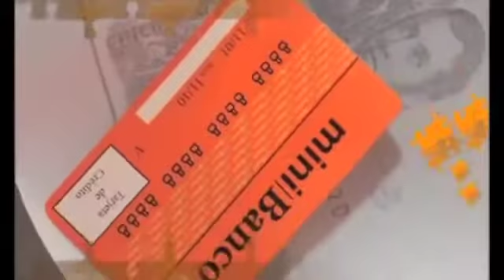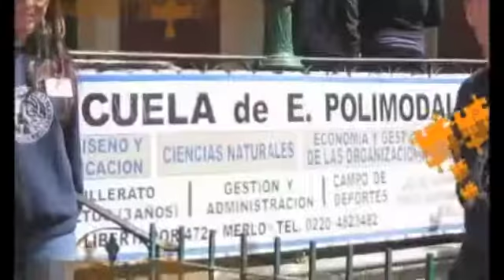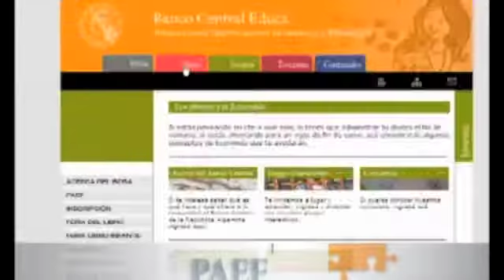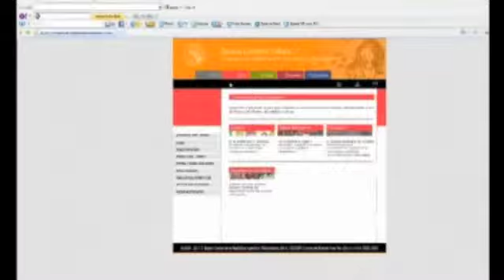PAEF - BCRA 2011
Plan de enseñanza en temas de economía y finanzas a niños, jóvenes y adultos de todo el país